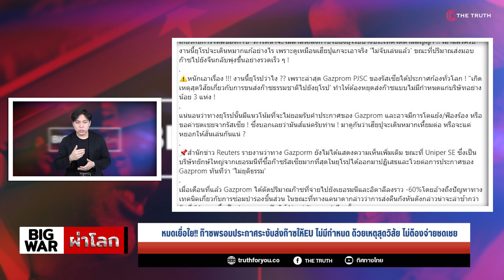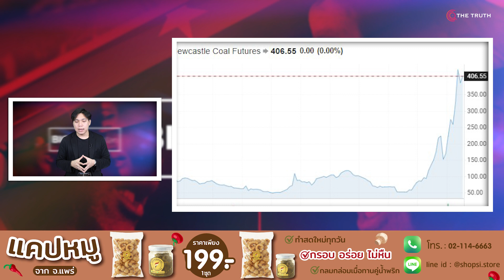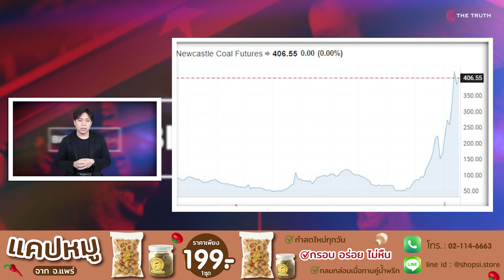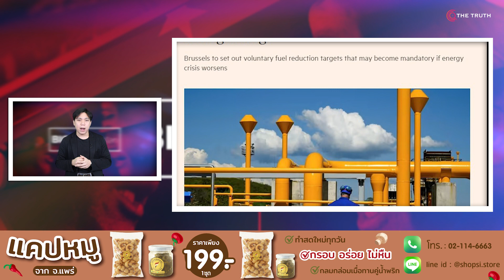รัสเซียลั่นแตกหัก! หยุดส่งก๊าซอียูแล้ว